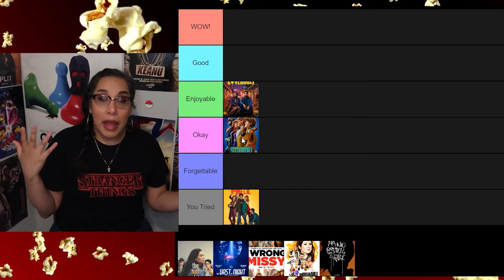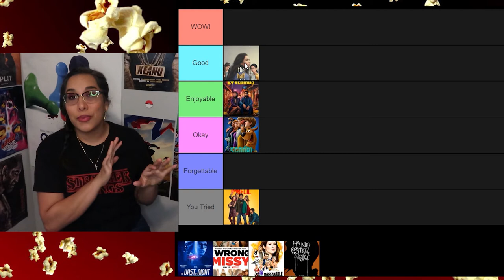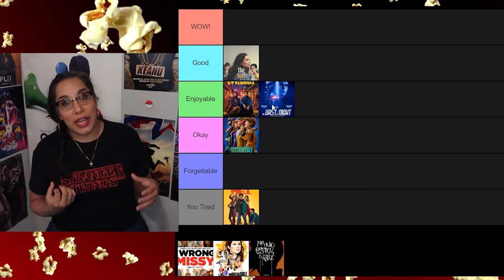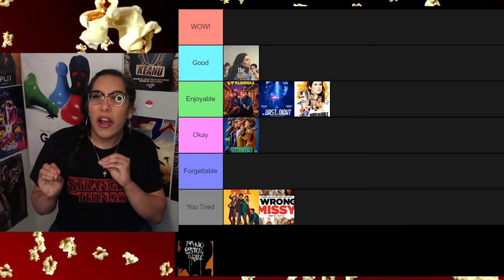May 2020 Movies Ranked! (Tier List)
This is May's 2020's movie rankings. Let me know down below what you saw in the month of May.
I have attached the links to the movies I reviewed this month. ENJOY!